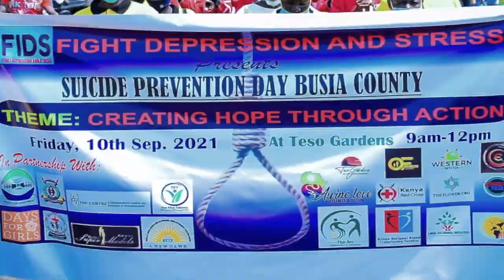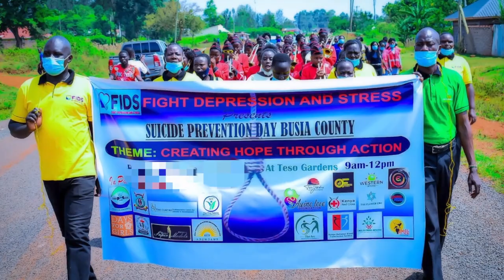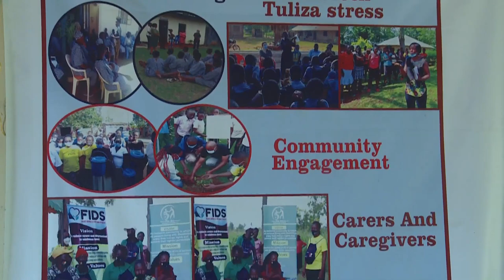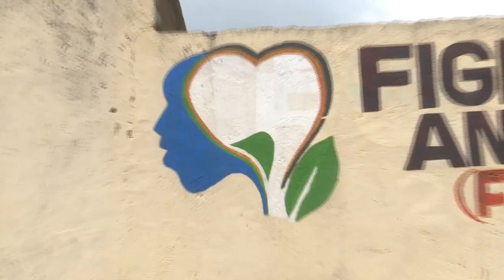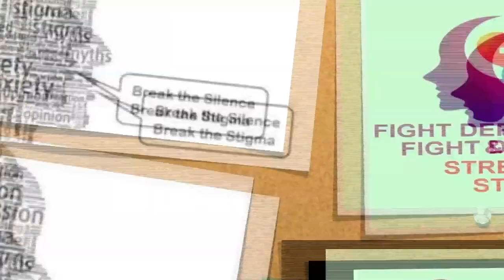YOUTH IN ACTION - Rose Wandaki (FIDS)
See how Rose Wandaki is helping the community fight depression and stress.